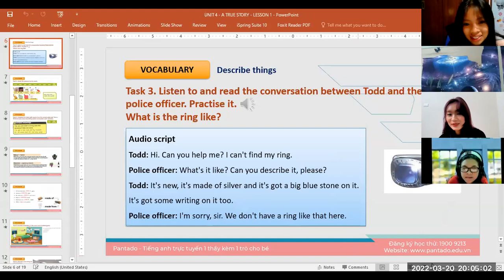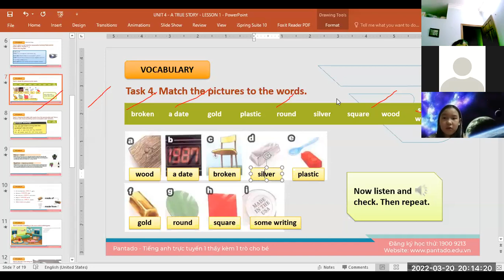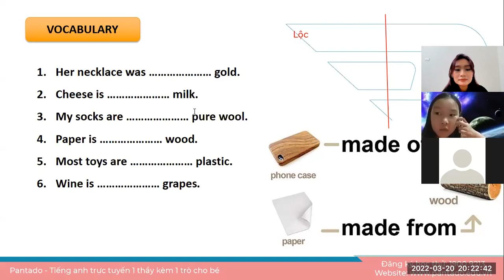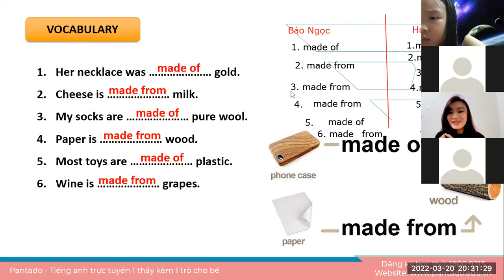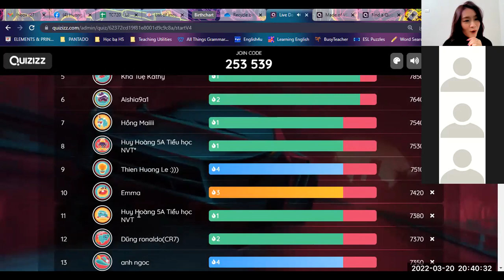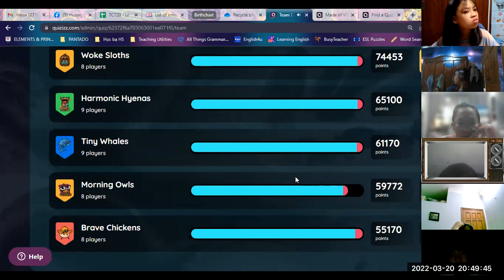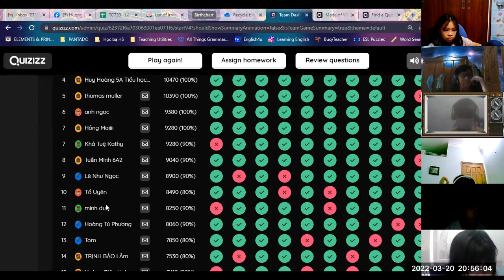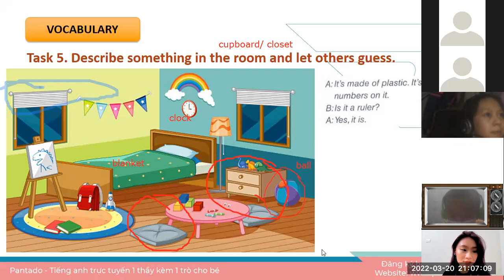Học tiếng Anh miễn phí cùng con Buổi 1 (20/03/2022) - Ms. Hương English (Dành cho học sinh THCS)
Lớp học Ms. Hương English được tổ chức hàng tuần vào 20h tối thứ 5 và Chủ nhật. Các ba mẹ cùng chú ý theo dõi và cho con tham gia Lớp học cộng đồng Pantado hoàn toàn miễn phí nhé!